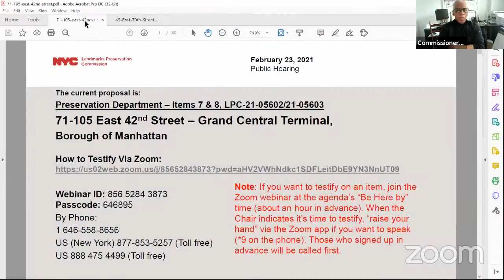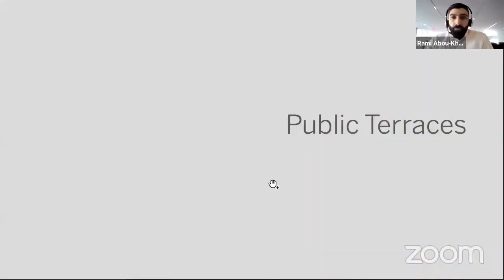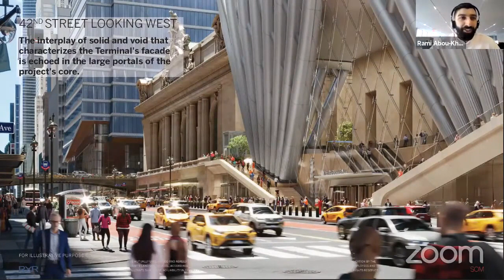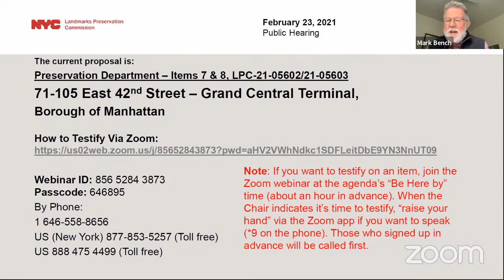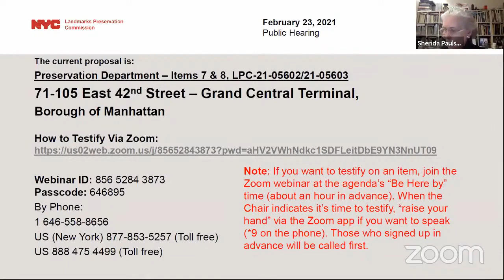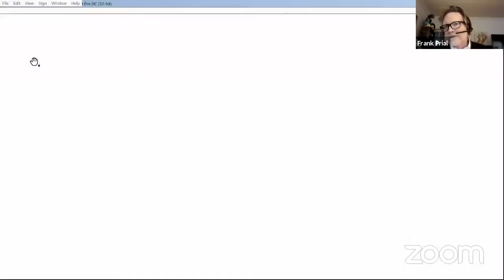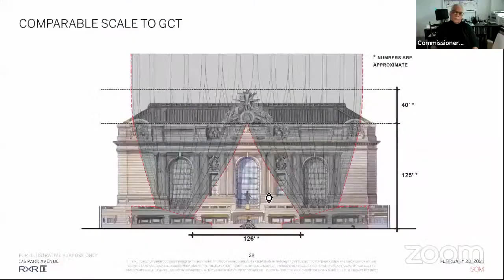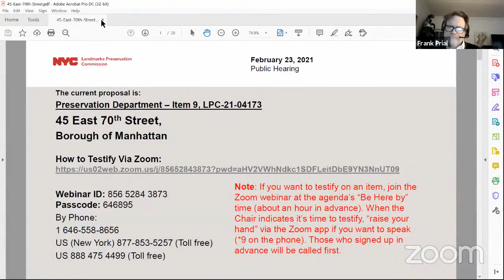NYC LPC Hearing GCT